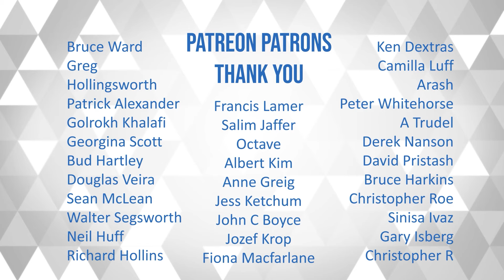241024 - Jason Morehouse - Online 1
Ep 529 - Assessing our Mental Health

Guest: Jason Morehouse

By Stuart McNish

According to The Centre for Addiction and Mental Health, “Canada and the world are in the grips of a mental health crisis that ruins health, threatens lives and hurts economies. Knowing the facts are the first steps to creating hope.” Jason Morehouse of HiBoop agrees: “Just look at the headlines on a day to day basis: mental health is top of mind.”

The challenge, Morehouse says, is “how do you know your own mental wellbeing? Where do you go for a check-up? And then what?” These are the questions he asked himself – questions for which he had trouble finding answers.

“There was a gap in available resources, so I decided to fill it,” says Morehouse. HiBoop is the website he created – a platform that consolidates standardized mental health tests and provides a comprehensive assessment.

We invited Jason Morehouse of HiBoop to join us for a Conversation That Matters about the resources needed by anyone when facing a range of mental and emotional challenges.

Learn More about our guests career at careersthatmatter.ca

Join us on Dec 10 on Conversations Live for Health Care - Annual Check up